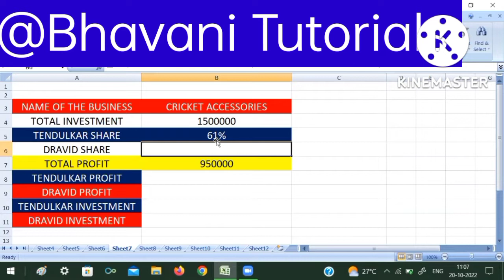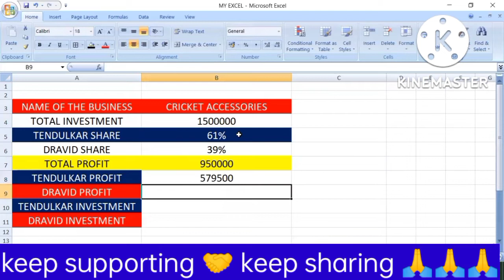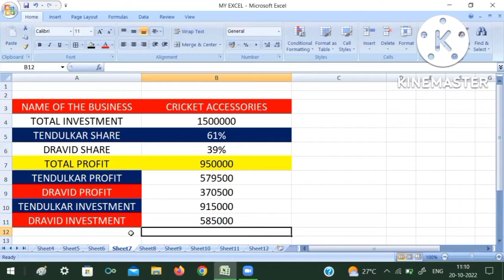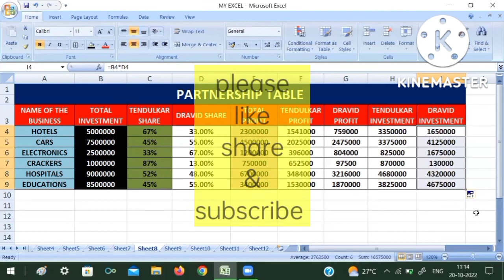Partnership Table using formulas in Excel msexcel తెలుగు లో నేర్చుకోండి